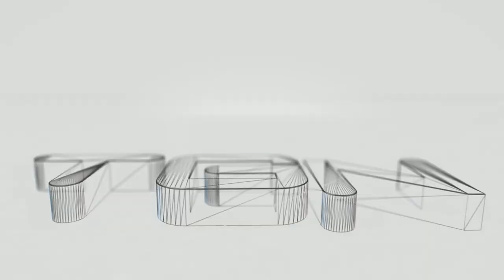Total War Rome 2 Carthage Campaign Part 21 Heroes of Ariminum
A hoard of Illyrian javlinmen find their way to my recently conquered territory. Time for the men of Ariminum to prove themselves! Enjoy!